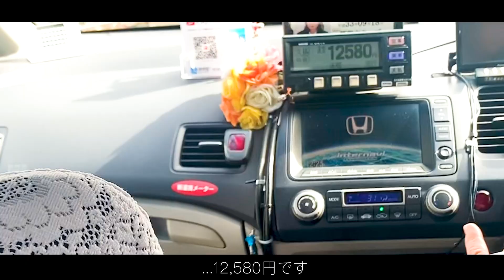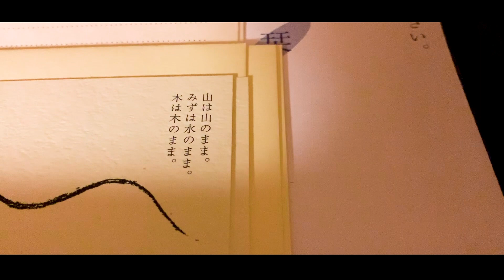【青山美容師Vlog#3】黒川温泉行こうよ！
HOTELという名の美容室で働く岩男とYUMIのVlogです。
サロンワーク、日常、趣味...等、ゆっくり更新していきます。

#3...年始に熊本旅行してきました。動画にはあまり写ってないけど、震災後の熊本城、少しだけ近寄れるようになってました！
阿蘇にある黒川温泉では、山みず木さんに泊まりましたよ。

【HOTEL】
東京都港区北青山2-7-18 5階